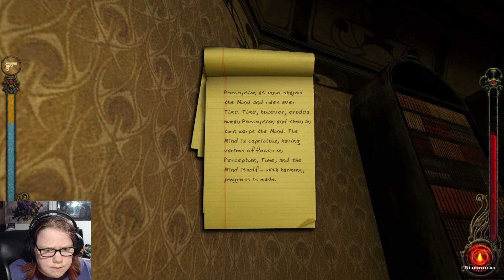🧛‍♀️Vampire the Masquerade Bloodlines Danes, Pains & Insane Asylums🧛‍♀️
Video is PG-13+ NOT RECOMMENDED FOR CHILDREN-
[Clan Tremere, Agent History]
 [Unoffical Patch]

With the plague behind us, we venture on to the Elizabeth Dane; where the entire crew was killed mysteriously. We also help a quirky bar owner get her club back from an angry Russian, and hunt down a missing Malkavian elder who lives in an insane asylum. What could possibly go wrong?

🧛‍♀️Check me out on Twitch: Wednesdays & Friday at 12pm EST